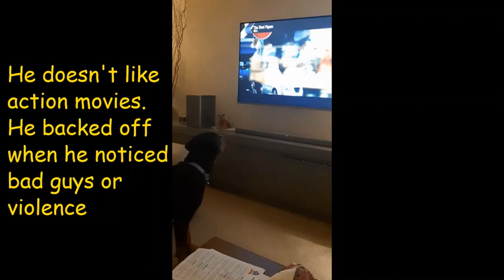Rottweiler's reaction to Scooby Doo and German Shepherd on TV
This video shows Sam’s reaction to TV programmes.  He is fascinated by Scooby-Doo.  He is also excited to see his furry friend on the TV.  Definitely an EFL fan.  But he does keep a distance from violence and bad guys.